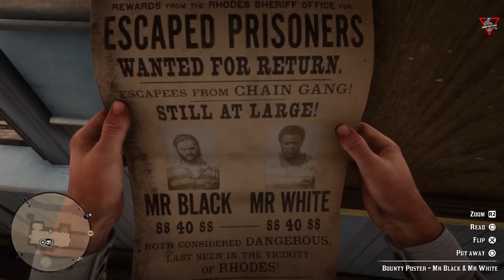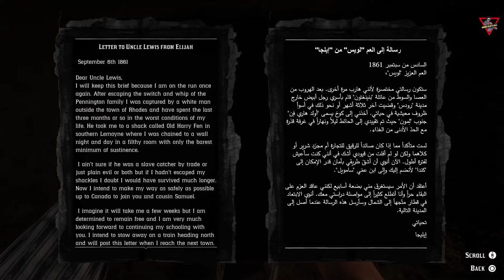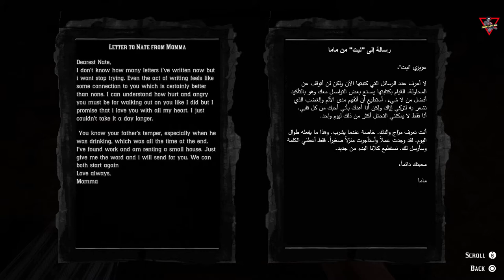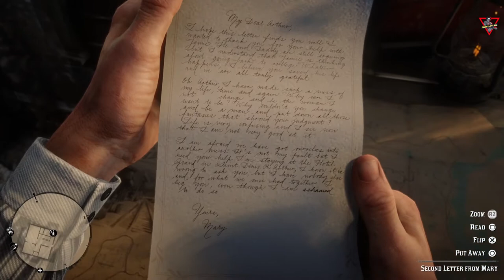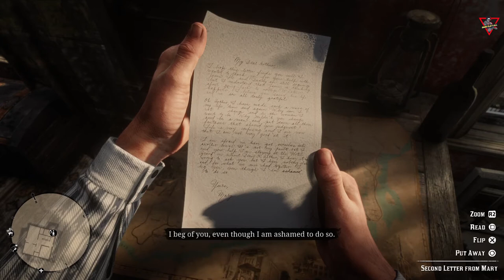Red Dead Redemption 2 [2018] [Episode 10] [Lang: En - Sub: En/Ar]